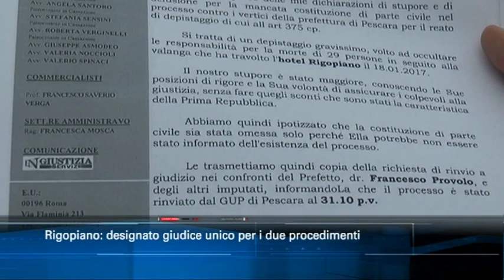TgSei edizione delle 14 di giovedì 31 ottobre 2019